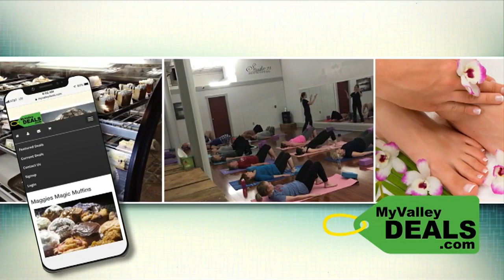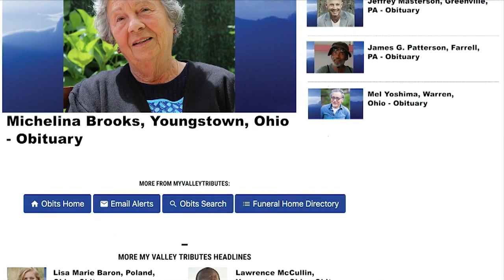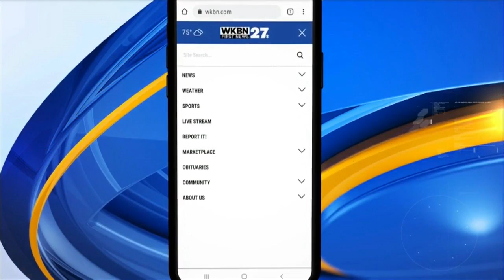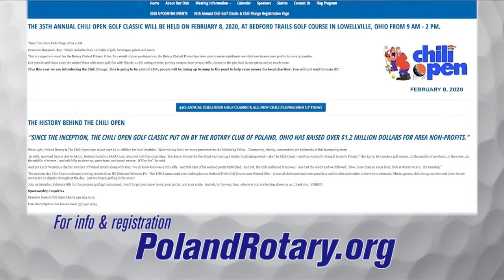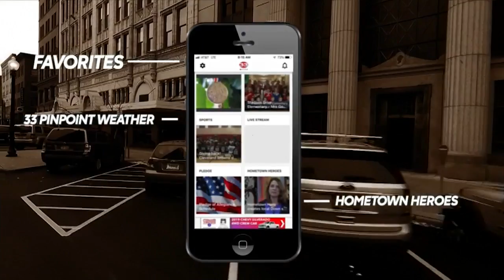Watch full: Eastern Ohio Wrestling League Championships, part 1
The 2020 Eastern Ohio Wrestling League Championship matches are now set